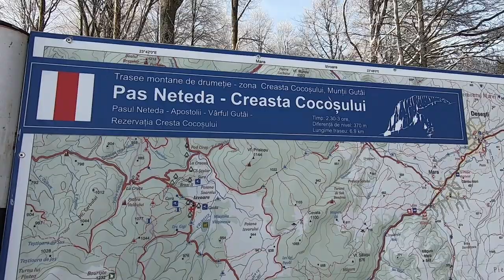Pasul Neteda (Cavnic Maramureș) 09.12.2023